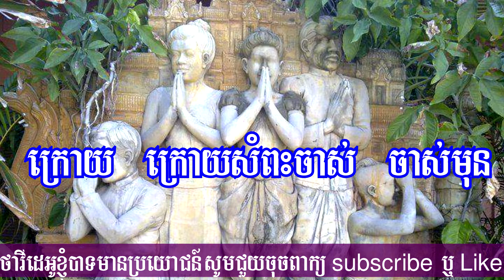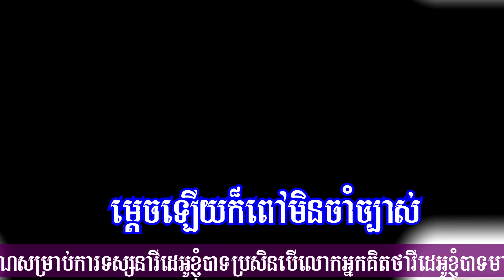បណ្ដាំអ្នកគ្រូ | Teacher's words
Welcome to my channel.All this  videos in my channel will show you about how to study  to song of education.pleas subscribe my channel.Thanks you so much.សូមជម្រាបសួរទៅដល់អ្នកសិក្សា ចង់ចេះចង់ដឹងទាំងអស់គ្នា។សូមស្វាគមន៍មកកាន់ ឆានែល ផ្ទះមេសូត្រ។ផ្ទះមេសូត្រជាឆានែល ដែលបង្កើតឡើងដោយកូនខ្មែរ ដើម្បីរក្សានូវវប្បធម៌ខ្មែរនូវចំណេះដឹងដែលផ្ទះមេសូត្រមានទៅដល់អ្នកទាំងអស់គ្នាទាក់ទងជាមួយបទចម្រៀងកំណាព្យខ្មែរដែលខិតខំស្រាវជ្រាវ និងដកស្រង់ចេញពីអត្ថបទកំណាព្យ ដែលបុព្វបុរសយើងបានបន្សល់ទុកអោយ។កំណាព្យមានច្រើនបទ មានដូចជា បទព្រហ្មគីតិ បទពុំនោល បទកាកគតិ បទភុជង្គលីលា បទពាក្យ៧ បទពាក្យ៨ បទពាក្យ៩ និងបទទ្វេរមាត្រជាដើម។ដើម្បីចូលរួមជាកម្លាំងចិត្តក្នុងការបង្កើតវីដេអូកំណាព្យសូមជួយចុចពាក្យជាវ និងរូបកណ្ដឹង ដើម្បីទទួល
បាននូវវីដេអូថ្មីពីផ្ទះមេសូត្រ។ការចូលរួមរបស់អ្នកជាឱសថទិព្វក្នុងការថែរក្សាកេរដំណែលបុព្វបុរសយើង។
好奇心旺盛な学習者の皆様、こんにちは。シルク ハウス チャンネルへようこそ。シルク ハウスは、クメールの文化とシルク ハウスがアクセスできる知識を保存するために、カンボジアの子供たちによって作成されたチャンネルです。皆さんはクメールの詩歌に関連して、私たちの祖先が残した詩のテキストと二次元のトラックを調査して抽出します。
호기심 많은 학습자 여러분 안녕하십니까 실크하우스 채널에 오신 것을 환영합니다 실크하우스는 캄보디아 어린이들이 실크하우스가 접할 수 있는 크메르 문화와 지식을 보존하기 위해 만든 채널입니다. 우리 조상들이 남긴 시의 텍스트에서 연구하고 추출하고 2차원 트랙.
Приветствую всех любознательных. Добро пожаловать на Канал Шелкового Дома. Шелковый Дом - это канал, созданный камбоджийскими детьми для сохранения кхмерской культуры и знаний, к которым имеет доступ Шелковый Дом. Все вы связаны с кхмерскими поэтическими песнями, которые стремятся исследование и извлечение из текста стихов, которые оставили после себя наши предки.И двухмерные следы.
สวัสดีผู้สนใจเรียนทุกท่าน ยินดีต้อนรับสู่ Silk House Channel The Silk House เป็นช่องทางที่สร้างขึ้นโดยเด็กกัมพูชาเพื่ออนุรักษ์วัฒนธรรมเขมรและความรู้ที่ Silk House เข้าถึงได้ ทุกท่านมีความเกี่ยวข้องกับเพลงกวีนิพนธ์เขมรที่มุ่งมั่น ค้นคว้าและดึงเอาเนื้อความของบทกวีที่บรรพบุรุษของเราทิ้งไว้ และรอยทางสองมิติ.
Salutations à tous les apprenants curieux. Bienvenue sur la chaîne de la maison de la soie. La maison de la soie est une chaîne créée par des enfants cambodgiens pour préserver la culture et les connaissances khmères auxquelles la maison de la soie a accès. Vous êtes tous liés aux chansons de poésie khmère qui s'efforcent de rechercher et extraire du texte des poèmes laissés par nos ancêtres et des pistes en deux dimensions.
歡迎所有好奇的學習者。歡迎來到絲綢之家頻道。絲之家是由柬埔寨兒童創建的頻道，旨在保存絲綢之家可以接觸到的高棉文化和知識。你們所有人都與高棉詩歌歌曲有關，努力從我們祖先留下的詩歌文本中研究和提取。以及二維軌跡。
ಎಲ್ಲಾ ಕುತೂಹಲಕಾರಿ ಕಲಿಯುವವರಿಗೆ ಶುಭಾಶಯಗಳು. ಸಿಲ್ಕ್ ಹೌಸ್ ಚಾನೆಲ್‌ಗೆ ಸುಸ್ವಾಗತ. ಸಿಲ್ಕ್ ಹೌಸ್ ಎಂಬುದು ಸಿಲ್ಕ್ ಹೌಸ್ ಪ್ರವೇಶವನ್ನು ಹೊಂದಿರುವ ಖಮೇರ್ ಸಂಸ್ಕೃತಿ ಮತ್ತು ಜ್ಞಾನವನ್ನು ಸಂರಕ್ಷಿಸಲು ಕಾಂಬೋಡಿಯನ್ ಮಕ್ಕಳು ರಚಿಸಿದ ಚಾನಲ್ ಆಗಿದೆ. ನೀವೆಲ್ಲರೂ ಶ್ರಮಿಸುವ ಖಮೇರ್ ಕವನ ಗೀತೆಗಳಿಗೆ ಸಂಬಂಧಿಸಿದ್ದೀರಿ. ನಮ್ಮ ಪೂರ್ವಜರು ಬಿಟ್ಟುಹೋದ ಕವಿತೆಗಳ ಪಠ್ಯದಿಂದ ಸಂಶೋಧನೆ ಮತ್ತು ಸಾರ. ಮತ್ತು ಎರಡು ಆಯಾಮದ ಹಾಡುಗಳು.
Grüße an alle neugierigen Lernenden. Willkommen beim Silk House Channel. Das Silk House ist ein Kanal, der von kambodschanischen Kindern geschaffen wurde, um die Khmer-Kultur und das Wissen zu bewahren, zu dem das Silk House Zugang hat. Sie alle sind mit Khmer-Poesieliedern verbunden, die danach streben recherchieren und extrahieren Sie Texte von Gedichten, die unsere Vorfahren hinterlassen haben, und zweidimensionale Spuren.
Saudações a todos os alunos curiosos. Bem-vindo ao Silk House Channel. The Silk House é um canal criado por crianças cambojanas para preservar a cultura Khmer e o conhecimento a que a Silk House tem acesso. Todos vocês estão relacionados com canções de poesia Khmer que se esforçam para pesquisar e extrair do texto poemas que nossos ancestrais deixaram e trilhas bidimensionais.
Xin kính chào các bạn ham học hỏi Chào mừng các bạn đến với kênh Nhà Lụa. Ngôi Nhà Lụa là kênh do những người con Campuchia lập ra nhằm lưu giữ những kiến ​​thức và văn hóa Khmer mà Nhà Lụa tiếp cận được. Tất cả các bạn có liên quan đến các bài hát thơ Khmer phấn đấu nghiên cứu và trích từ văn bản các bài thơ mà tổ tiên chúng ta để lại. Và các bản nhạc hai chiều.